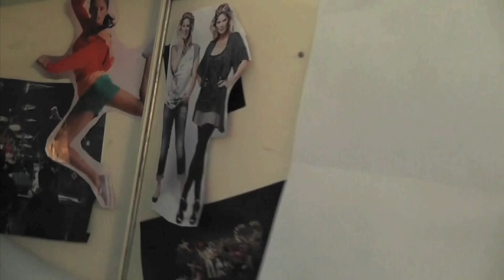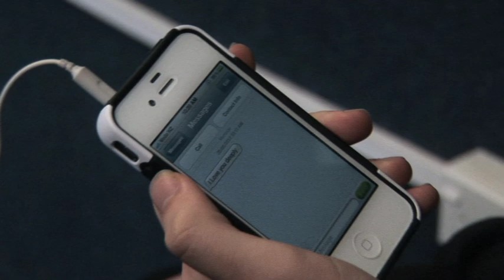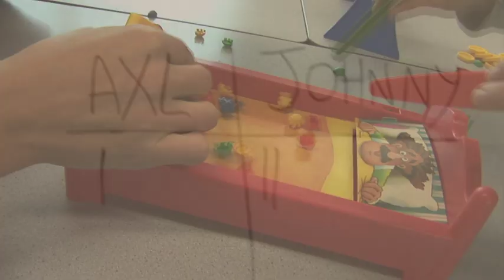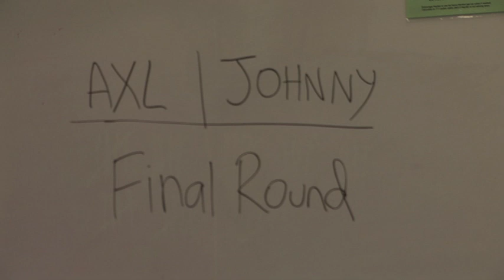2 GUYS 1 SLUT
V48 Hours 2012 entry from the Newlands College Filmheads team.